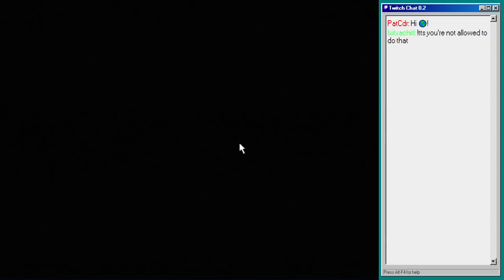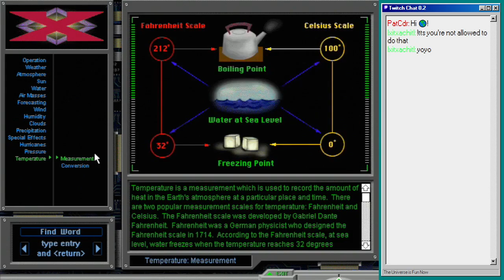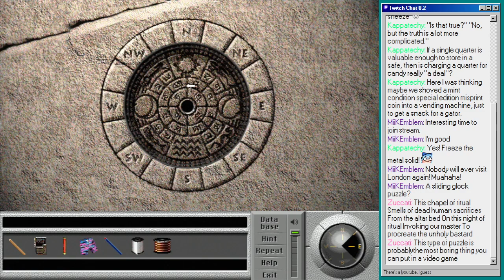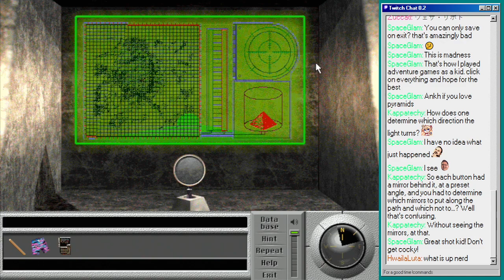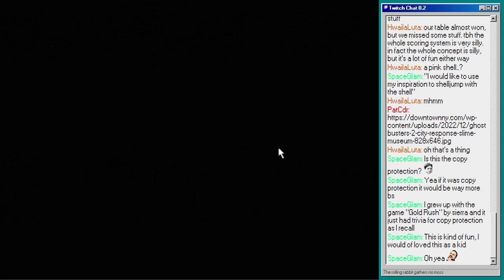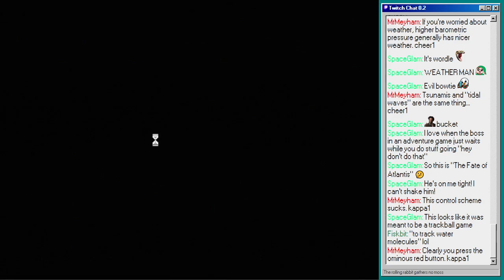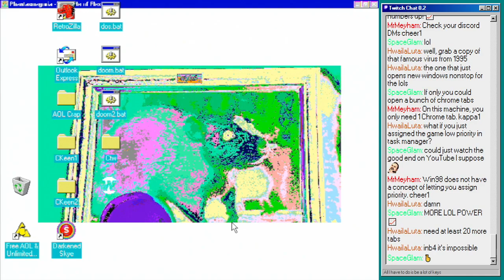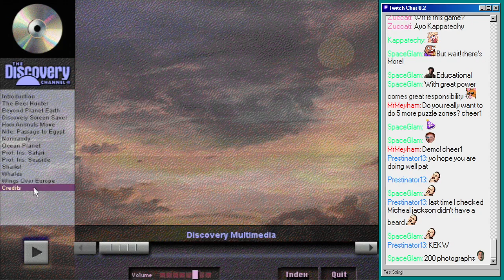Team Xtreme: Operation Weather Disaster -- Highly Educational!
The Weatherman is my spirit animal. Nah, seriously, I was expecting something at least educational...like the old Discovery Channel, but what we get has Ancient peoples controlling the weather by use of magic crystals. So, modern Discovery.

Anyway, was a fun thing to play for Earth Day. Maybe aside from the final boss challenge being almost impossible. Word to the wise, play this game in some sorta environment where you can control your CPU speed easily.

Chapters:
0:00:00 Start
0:03:50 Chinook, Oklahoma
0:19:50 Team Xtreme Headquarters
0:49:16 Stonehenge
1:07:00 Egypt
1:28:33 Team Xtreme Headquarters...Again
1:41:20 Atlantis
2:11:14 Chinook, Oklahoma...Again
2:26:05 Reset
2:30:18 Bad Ending
2:31:55 slow.py does not slow down enough
2:44:34 Downloading CPUGrab
2:46:06 Testing Out CPUGrab
2:51:00 Final Showdown
2:56:37 Good Ending
3:04:16 Discovery Software Catalog Circa 1995